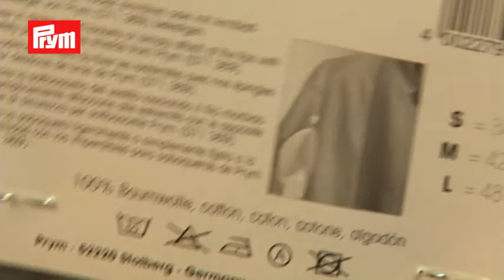994180 192 Dress shield